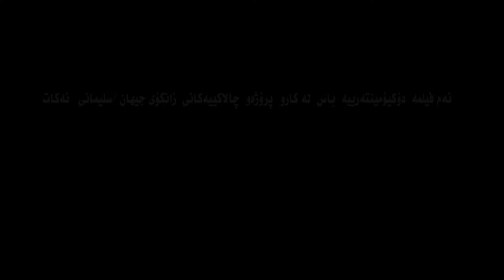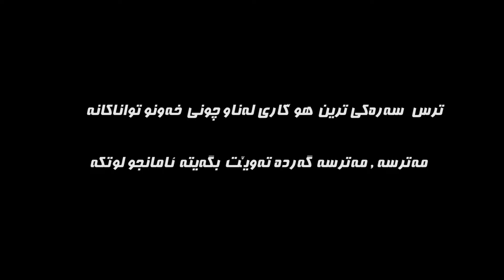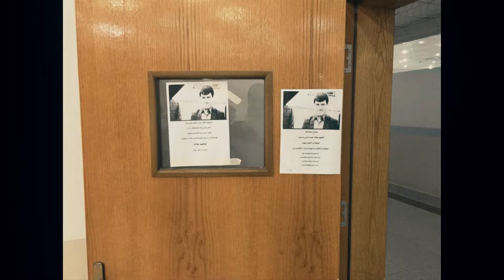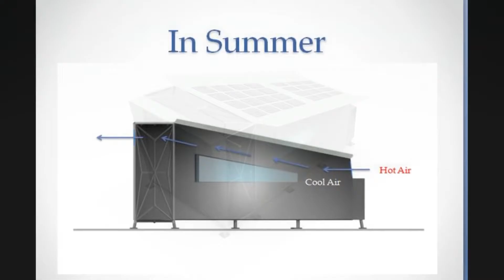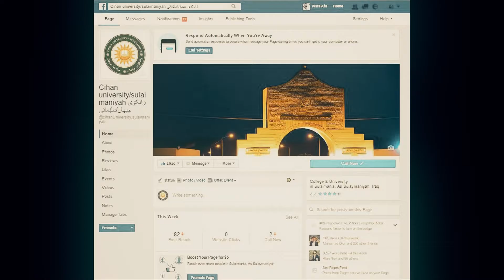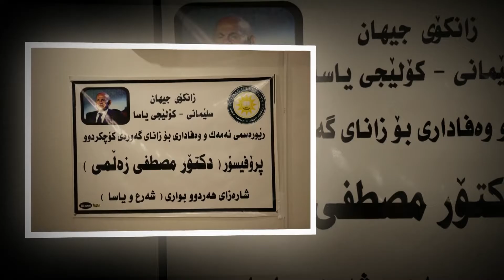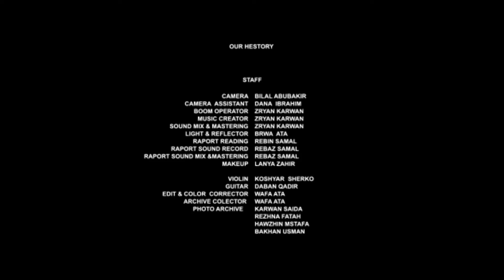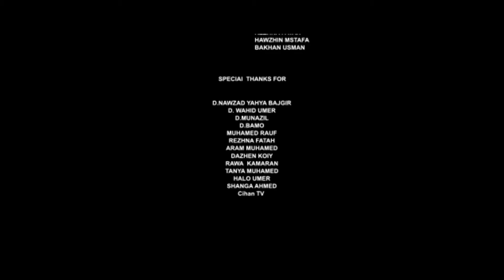فليمى ديكؤمينتى زانكؤى جيهان سليمانى Cihan HD